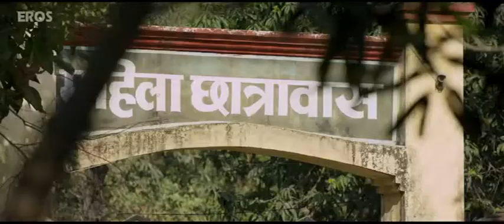Mushkil Hai Apna Meil Priye Mukkabaaz HQ